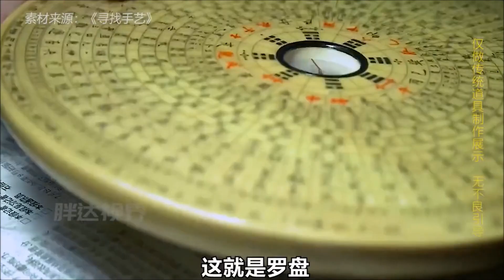羅盤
羅盤，又稱羅經、羅庚，是地輿師從事風水活動不可或缺的工具。

羅盤是現代指南針的前身。
以「卯」為東方，「午」為南方，「酉」為西方，「子」為北方；以「巽」代表正東南，「坤」代表正西南，「乾」代表正西北，「艮」代表正東北，為八宮方位。

除八宮方位外，還會透過二十四個方位來斷吉凶，每個方位各占十五度，共三百六十度，又稱為二十四山。

羅盤有天地人三盤，為立向、消砂、納水之用，每盤中，皆有六十花甲，其十二支中，每向又有水火木金土之五行。每盤的用法，都有一定的理與法，各有其功效與作用。